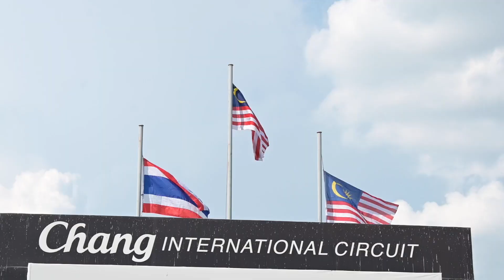สีสันแข่งมอเตอร์ไซค์ชิงแชมป์เอเชีย เอเชียโร้ดเรซซิ่ง แชมเปี้ยนชิพ 2022 สนามที่ 1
นักบิดไทยเข้าป้ายอันดับหนึ่งของเอเชีย โดย “แสตมป์” อภิวัฒน์ วงศ์ธนานนท์ ยอดนักบิดจาก ยามาฮ่า ไทยแลนด์ เรซซิ่ง ทีม ผงาดคว้าชัยชนะในรุ่นใหญ่ นัดเปิดฤดูกาลศึกสองล้อชิงเจ้าความเร็วทวีป เรซที่ 2  แฟนความเร็วชาวไทยได้เฮ ปิดฉากสนามแรกอย่างยิ่งใหญ่ ขณะ “ชิพ” นครินทร์ อธิรัฐภูวภัทร์ จาก ฮอนด้า เรซซิ่ง ไทยแลนด์ คว้าโพเดี้ยมอันดับ 2 ในรุ่น ซูเปอร์สปอร์ต 600 ซีซี ที่ สนามช้าง อินเตอร์เนชั่นแนล เซอร์กิต จ.บุรีรัมย์

การแข่งขันรถจักรยานยนต์ทางเรียบชิงแชมป์เอเชีย รายการ เอเชีย โร้ด เรซซิ่ง แชมเปี้ยนชิพ 2022 สนามที่ 1 นักแข่งไทย-เทศร่วมชิงชัยเรซที่ 2 วันอาทิตย์ที่ 27 มีนาคม ที่ สนามช้าง อินเตอร์เนชั่นแนล เซอร์กิต จ.บุรีรัมย์ ภายใต้มาตรการป้องกันโควิด19 เต็มรูปแบบ แกรนด์แสตนด์คึกคักไปด้วยแฟนความเร็วที่ได้เข้าชมแบบติดขอบสนามอีกครั้ง ก่อนส่งไม้ต่อให้มาเลเซียเป็นเจ้าภาพสนามต่อไปในช่วงปลายพฤษภาคมศกนี้

สำหรับการแข่งขันสนามถัดไปของศึก เอเชีย โร้ด เรซซิ่ง แชมเปี้ยนชิพ 2022 จะมีขึ้นระหว่างวันที่ 27-29 พฤษภาคมนี้ ที่ สนามเซปัง อินเตอร์เนชั่นแนล เซอร์กิต ประเทศมาเลเซีย